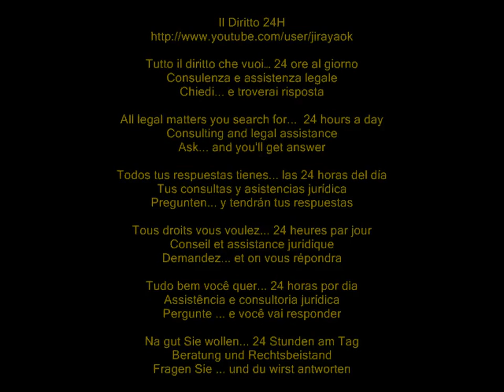Criteri per determinare idoneità abitativa in ricongiungimento familiare, dopo la legge 94/2009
Circolare Ministero dell'Interno del 18 novembre 2009 n. 7170

In seguito alla riforma dell'art. 29 T.U. Immigrazione ad opera della legge 94/2009, in tema di ricongiungimento familiare il certificato di idoneità abitativa va rilasciato facendo riferimento alla normativa contenuta nel Decreto 5 luglio del 1975 del Ministero della sanità che stabilisce i requisiti igienico-sanitari principali dei locali di abitazione e che precisa anche i requisiti minimi di superficie degli alloggi, in relazione al numero previsto degli occupanti.